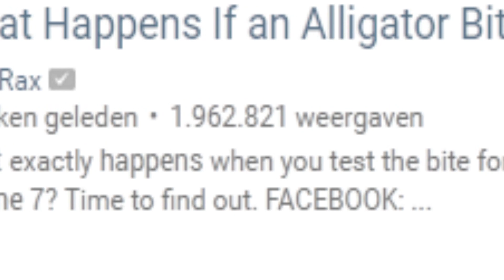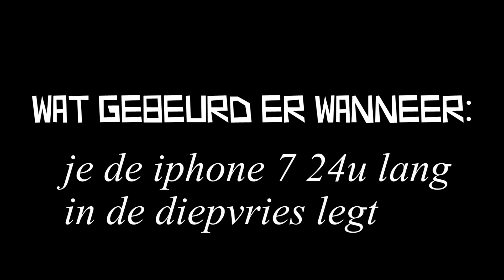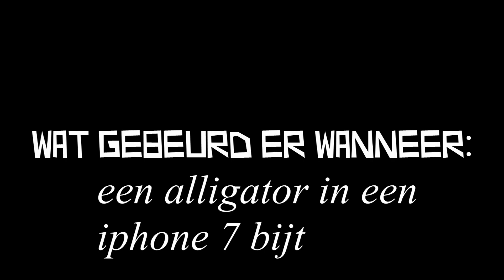Wat Gebeurd Er Met De Iphone 7?